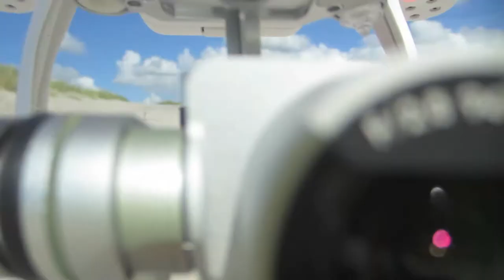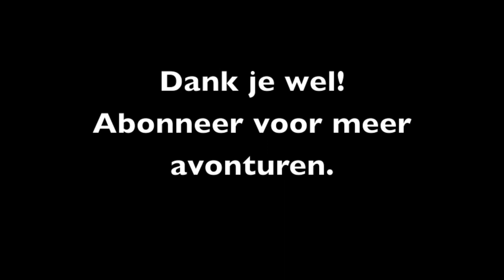ToyBoy in de woestijn (vlog#29)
Warrup Peeps!

Lang geleden dat ik weer eens een vlog gemaakt heb. Ik snap zelf ook niet waarom ik dit niet vaker doe. Maarrrr... Binnenkort weer eentje waarvan ik te gekke dingen ga doen samen met m'n bandje NexGen.

Ik heb ooit in een depressie gezeten en mochten jullie willen weten hoe ik daar mee om was gegaan is dit de link

Challas cheers!